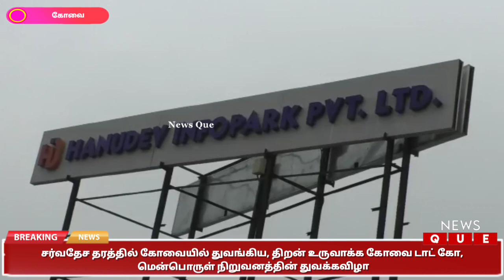சர்வதேச தரத்தில் கோவையில் துவங்கிய, திறன் உருவாக்க கோவை டாட் கோ, மென்பொருள் நிறுவனத்தின் துவக்கவிழா